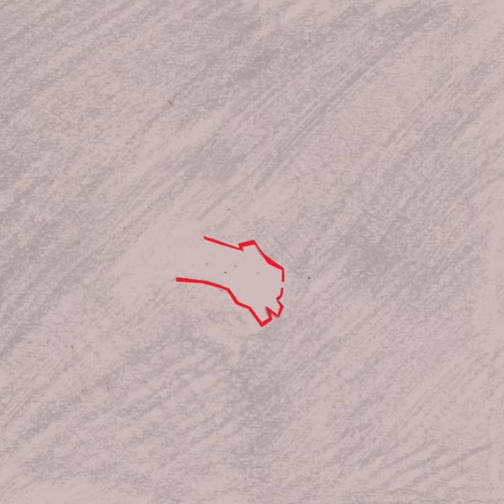Exodontia - Rotoscope Animation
Comprised of around 32 frames, each image was originally created on a piece of 5x5" paper. The images were achieved using colored pencil, crayon, watercolor, and graphite pencil, then edited and assembled digitally in Photoshop. The final image is 10x10".